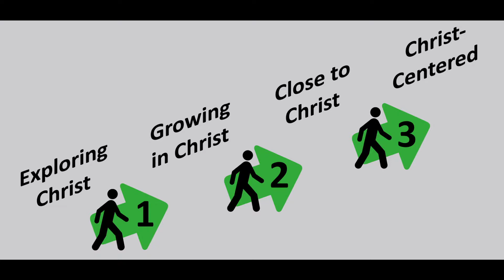Move: Introduction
Where are we spiritually as individuals, individually as a a church, and where are we headed?